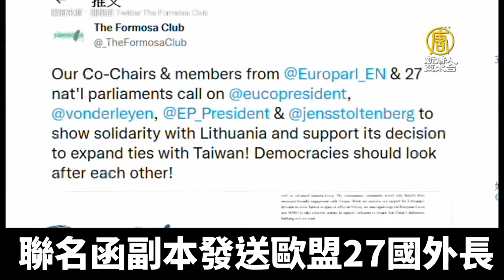歐加28國議員聯函歐盟北約挺台立 批中共攻擊主權｜@ChinaBreakingNewsTV ｜20210827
歐洲地區「福爾摩沙俱樂部」28國的共同主席及核心成員25日聯名致函歐盟、歐洲議會、與北約領導層，呼籲支持立陶宛深化與台灣關係的決定，並因應來自中共的複合式威脅與對主權的攻擊。